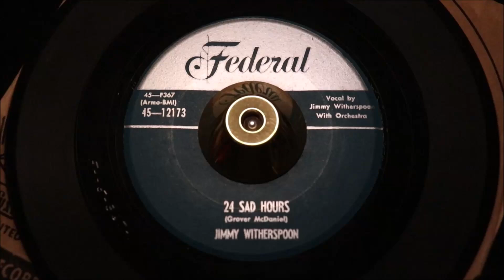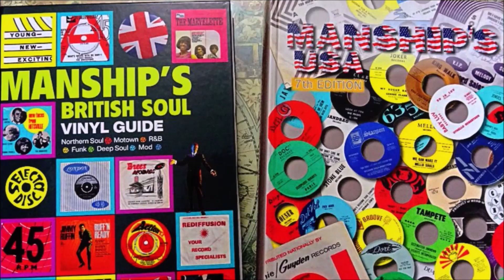Jimmy Witherspoon - 24 Sad Hours - Federal : 45-12173 (45s)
Jimmy Witherspoon - Just For You - Federal : 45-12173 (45s)

The elusive 1954 7" 45 in spectacular condition.

A thumping Jump Blues shaker propelled by a rasping saxophone and an uncredited male vocal group, seamlessly carrying Jimmy's signature shout-styled vocal. Very cool dancer yet to breakthrough.

Even though the session is crammed full with R&B dancefloor ingredients, this uplifting mover has yet to hit the turntables on the European R&B scene as far as we are aware. Only a matter of time surely? This is not a tune you play and pass by, I've had it on repeat most the morning.

The blending of Jimmy's imposing vocal, cradled by booming male vocal-group choruses with an insistent growling saxophone peppering proceedings - this is convincing R&B dance saturated in potential with proven elusiveness.

Mr. DJ do you want something yet to break - this is the perfect candidate.

Condition is impeccable!

Condition Report
Two clean labels, full gloss mint minus vinyl revealing only the merest soft blemish under light, still housed in an original company sleeve.